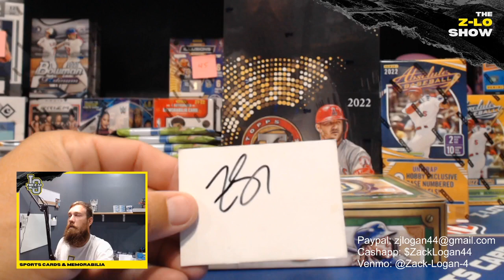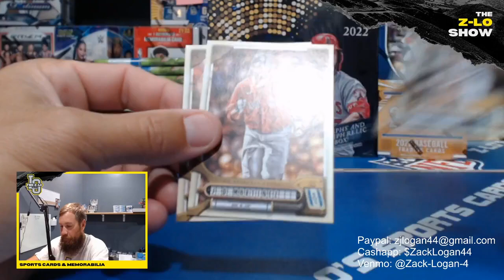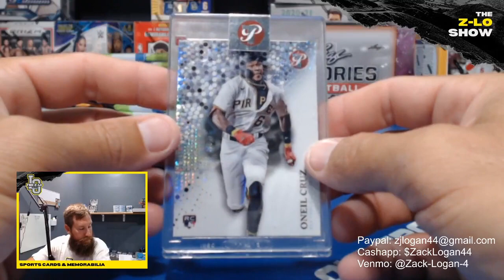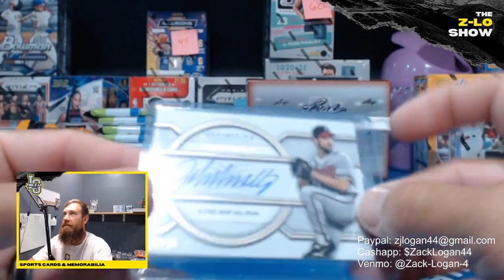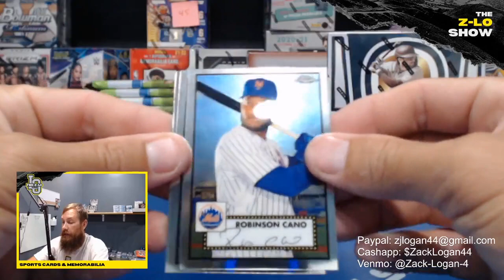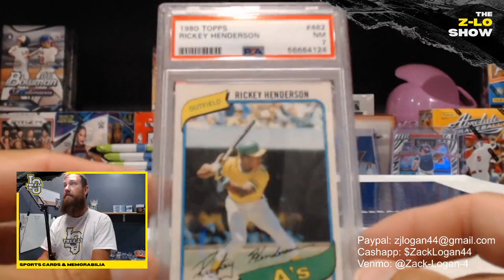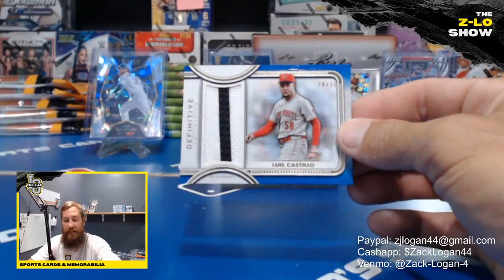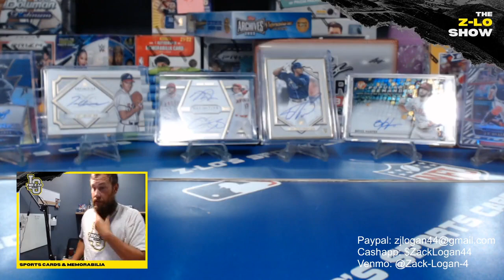2022 Definitive MLB Stitches and Slabs, Select, Absolute, Gypsy Queen, 2021 Topps Chrome Plat Anny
2022 Definitive MLB Stitches and Slabs, Select, Absolute, Gypsy Queen, 2021 Topps Chrome Plat Anny